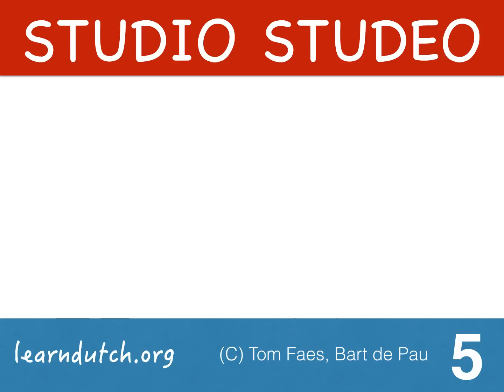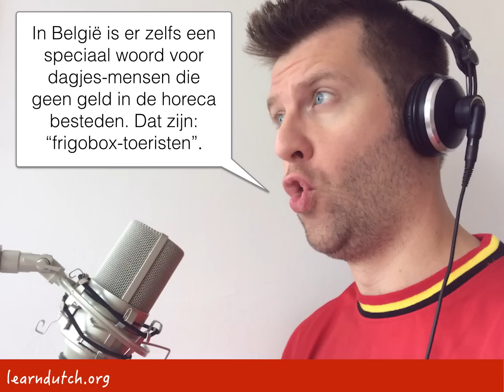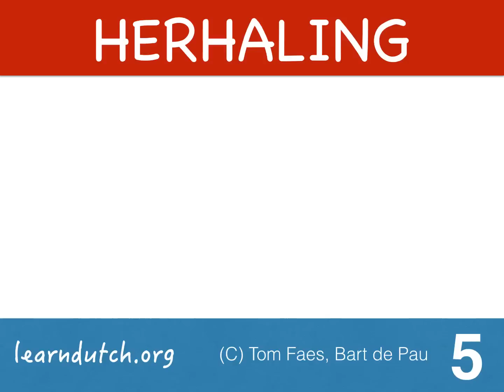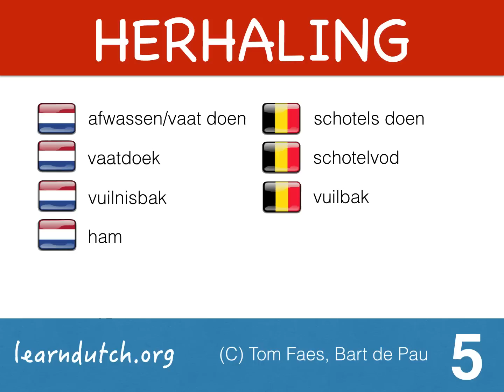Leer Vlaams - les 5! Verschillen tussen Nederlands in Holland en België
Leer Vlaams (Belgisch Nederlands) - Verschillen tussen Nederlands in Holland en België

Studio Studeo is een video cursus over de verschillen in het gebruik van de Nederlandse taal tussen Holland en Vlaanderen. De cursus is gemaakt door Tom Faes (uit België) and Bart de Pau (uit Nederland).

De lessen zijn gericht op buitenlanders die Nederlands leren, om hen bekend te maken met de verschillen. Gelukkig, zijn de verschillen maar erg klein. Wie Nederlands leert in het ene land zal geen problemen ondervinden in het andere. Het is als UK Engels en VS Engels. Het verschil is het accent en een paar woorden.

Het hoofddoel van de lesson is het uitleggen van de betekenis van Vlaamse woorden. Dit zal degene die Nederlands leert helpen om de gesprekken met Belgen beter te begrijpen. De cursus legt uit hoe iets genoemd wordt in Nederland en wat men hiertegen in Vlaanderen zegt.

Dit zal helpen om misverstanden te voorkomen !

De woorden die in deze les behandeld worden: tas, microgolf, frigo, frigobox, frigobox-toeristen, talloor, de schotels doen, schotelvod, vuilbak, hesp, muizenstrontjes, lekstok, confituur, muskaatnoot, croque monsieur

Attentie: er staat een kleine fout in het raadsel - de 12e letter moet een "k" zijn in plaats van een "d".

Let op: om het niet te complex te maken, en gezien het doel van de cursus; is de nuance weggelaten. Uiteraard is het niet zwart-wit: het is niet zo dat 100% van de Nederlanders het ene woord gebruikt, terwijl 100% van de Belgen de Vlaamse “vertaling” gebruiken. Het kan goed zijn dat men de Vlaamse variant ook in de zuidelijke Nederlandse provincies hoort. Even goed kan ook de “Nederlandse variant” gewoon in België gebruikt worden. Voor het doel van de cursus (het voor mensen die Nederlands als vreemde taal/NT2 leren makkelijker maken om gesprekken met Vlamingen te begrijpen) is het niet noodzakelijk om het gebruik per locatie en frequentie van elk woord gedetailleerd te behandelen. Het gaat erom dat de cursist het woord herkent als het tersprake komt en zich bewust is van de andere betekenis.

Studio Studeo is a video course which deals with differences in the use of the Dutch language between the Netherlands and the Dutch speaking part of Belgium (Flanders).

The course consists of 10 lessons, which will be published once per 2 weeks on the learndutch.org youtube channel between September 2014 and January 2015. The course will start on 10th of September (introduction) and 11th of September (lesson 1).

The course is made by Tom Faes (from Belgium) and Bart de Pau (from the Netherlands).

The lessons are aimed at foreigners who learn Dutch, to make them aware of the differences. Fortunately, the differences are just very small: if you learnt Dutch in one country, you will have absolutely no problem to use it in the other. It is like UK English vs US English. There is a difference in the accent and a few words.

The main goal of the course is to explain the meaning of Flemish words. It will help the Dutch learner to understand conversations with Belgians better. The course explains how something is called in the Netherlands and how it is called in Flanders.

This will help to avoid misunderstandings!

Attention: for the ease of the understanding of the course we left away the nuance. Of many words, it is not true that 100% of the Dutch use one word, and 100% of the Belgians use the Flemish translation. It can be, that in the southern provinces of the Netherlands you hear the “flemish” word, while the Belgians could also use the “dutch” word. The goal of our course (to make Dutch learners understand conversations with Belgians better) does not require to make long discussions about the use of each word in which locations/frequency. It's just that a Dutch learner could recognize a word or a different meaning in a conversation in the other country.

Studio Studeo is een video cursus over de verschillen in het gebruik van de Nederlandse taal tussen Nederland en het Nederlands sprekend deel van België (Vlaanderen).

Bart de Pau - Dutch teacher at Dutch Summer School